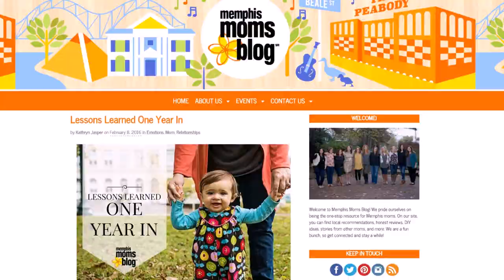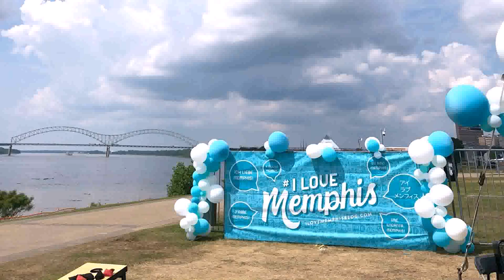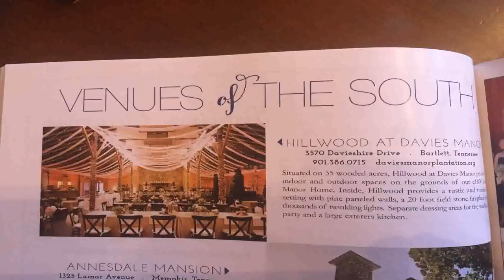Birthday Party For 1 Year Old Memphis